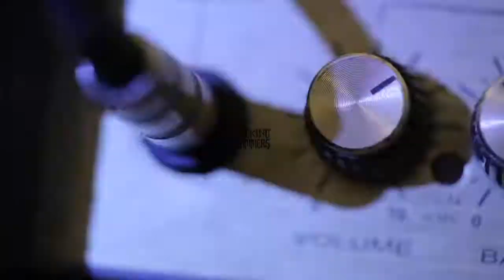[KICK SAMPLE PACK] Kicks To Krack The Safe Vol. 2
KICKS TO KRACK THE SAFE VOL. 2

We introduce our new Kick sample pack which features over 200 new samples and the kick section from our last Hardware Pressure 2 Pack. Totalling to over 300 sounds.

We have included some 808 and 909 mangles. Along with analog processed kick drums and some in the box mayhem. We have loops and layered kicks also along with one shots.

Enjoy the hammering, pounding and hard as nails kicks that can krack a safe.

FUCKINGHAMMERS only and limited to 100 downloads only!

Samples - Mickey Nox
Video - EXIAK!